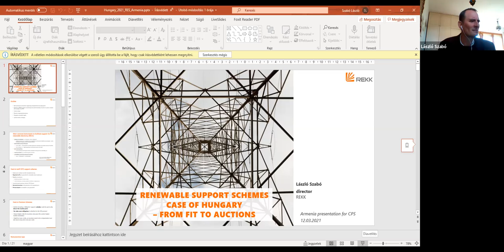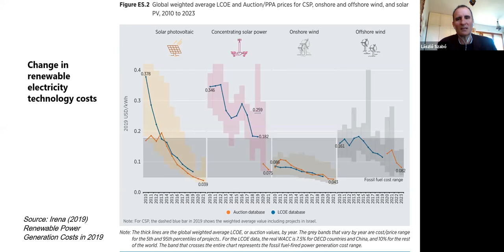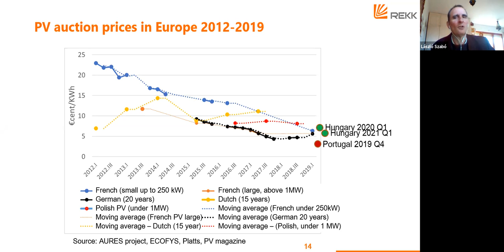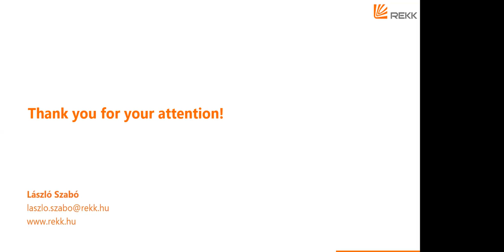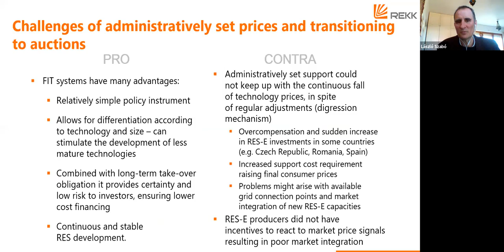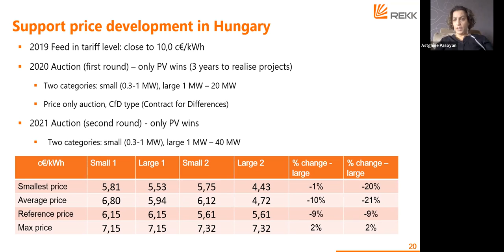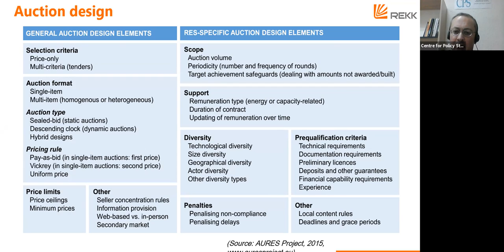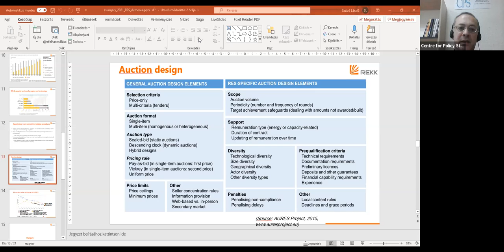Renewable energy sector development: Presentation by László Szabó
The third webinar on renewable energy sector development within the Advancing Reforms in Armenia with Visegrad Four’s Know-how programme framework, with a presentation by László Szabó, director of the Regional Centre for Energy Policy Research (12 March 2021).

«Վիշեգրադյան քառյակի փորձը Հայաստանում բարեփոխումների առաջխաղացման համար» նախագծի շրջանակում այլընտրանքային էներգետիկայի զարգացման վերաբերյալ 2021 թ. մարտի 12-ին կայացած երրորդ միջոցառման բանախոսն էր Էներգետիկ քաղաքականության տարածաշրջանային հետազոտական կենտրոնի (Հունգարիա) տնօրեն Լասլո Սաբոն: